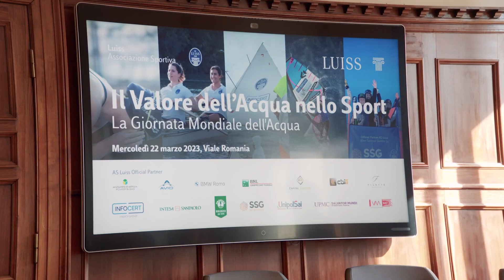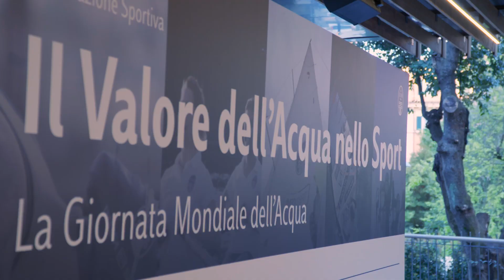Giornata Mondiale dell'Acqua 2023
Il 22 marzo si è tenuto l'evento "Il valore dell’Acqua nello Sport" è stata l'occasione per celebrare La Giornata Mondiale dell'Acqua insieme a nostri Partner e Top Athletes, riflettendo sull'importanza di questo bene e sull'urgenza di arginare i cambiamenti climatici che ne ruotano attorno.